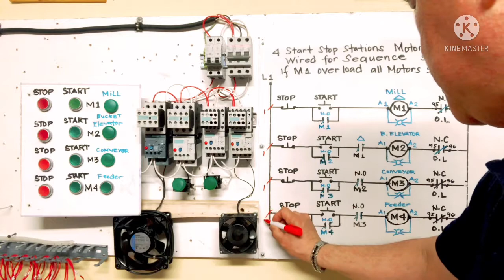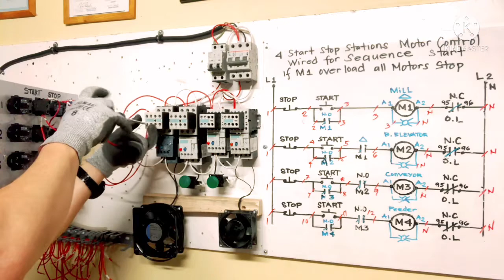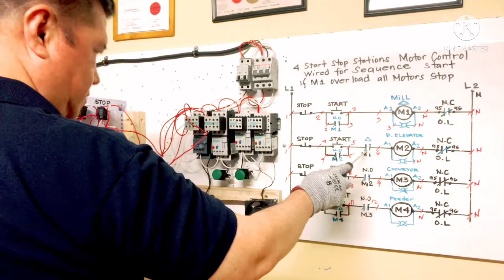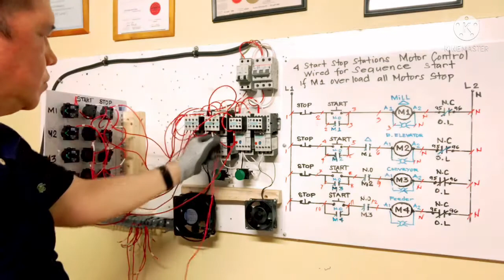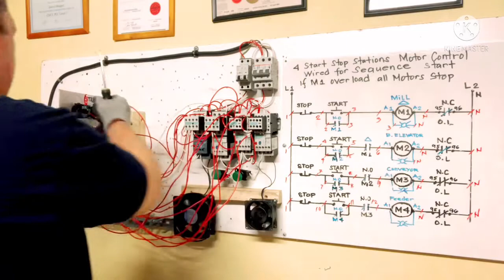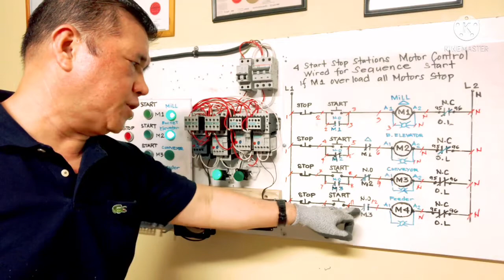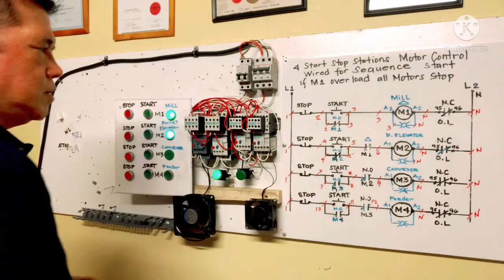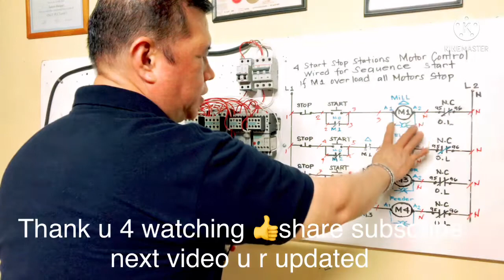4 Start Stop Stations Motor Control Wired for Sequence start, each motors with interlocking start.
4 Stop Start Stations Motor Control wired for sequence start,
if M1 is overload all motors stop
this designed for crasher, grinding machine or milling machine to prevent overload the motor. Connect with Interlock before each motors to  start.